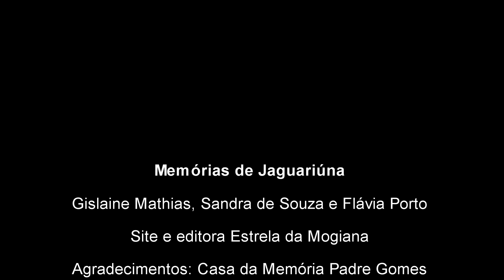Divulgação dos próximos entrevistados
A integrante do projeto Memórias de Jaguariúna, Flávia Porto comenta sobre os novos entrevistados: Beatriz e Carlinhos Carpi.